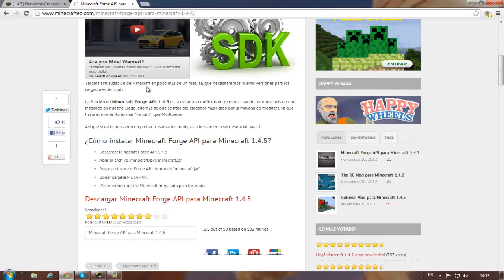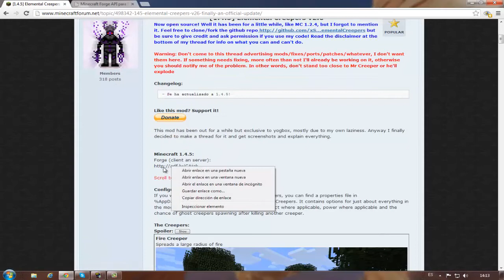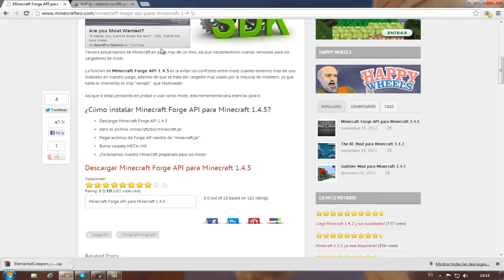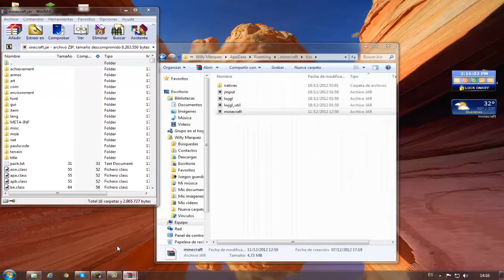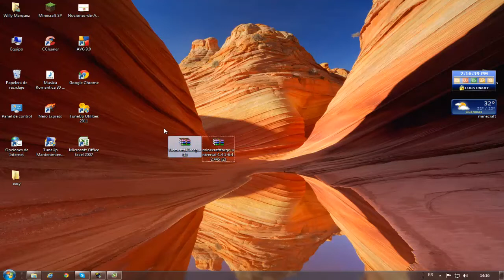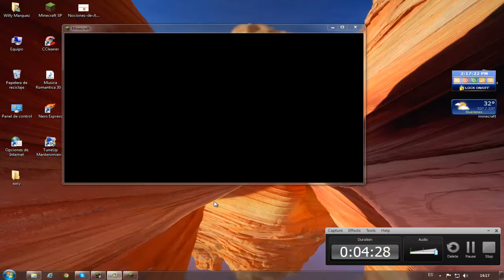Como instalar: Elemental Creeper mod para minecraft 1.5.2 NEW 2020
-WhatsApp para hablar de Anime 😝 +(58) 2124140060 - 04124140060